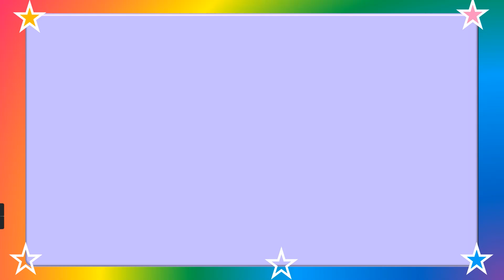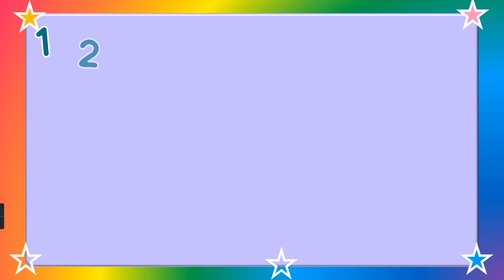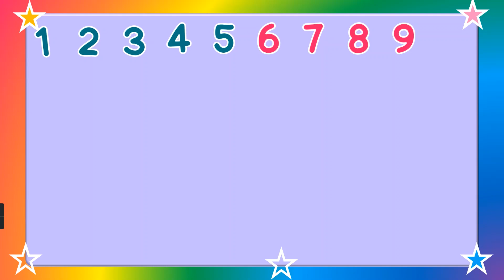Count to 30 | Learn Numbers 1 to 30 | Learn Counting Numbers | Fun Kids English Kidzu Learning